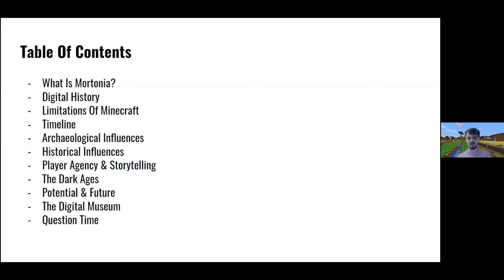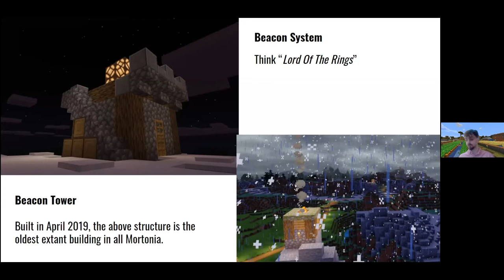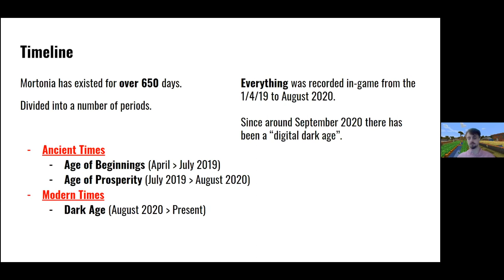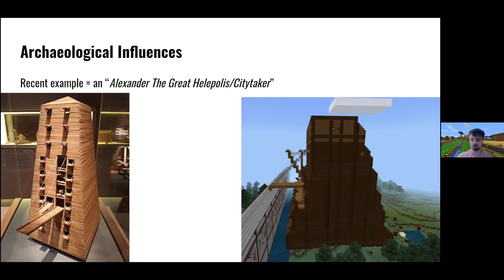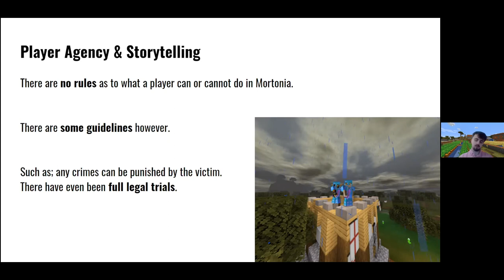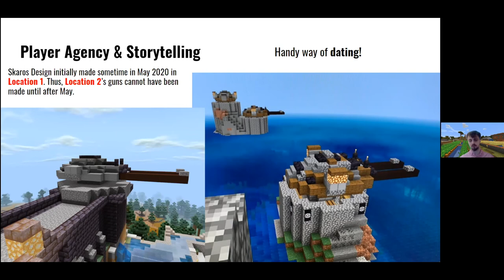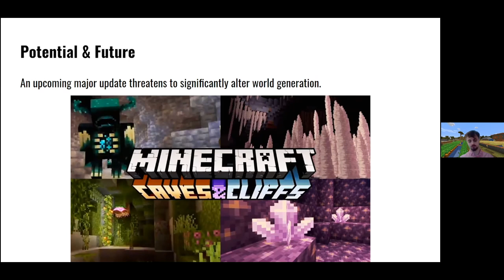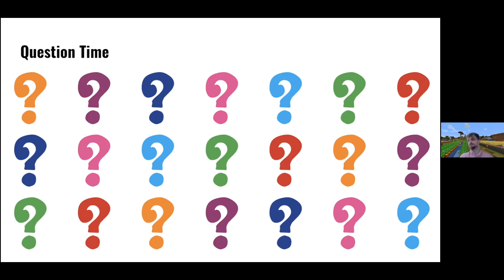Mortonia – Minecraft as a creative and educational tool for storytelling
Mortonia – Minecraft as a creative and educational tool for storytelling in cultural heritage, digital history and archaeology.

How a digital space can become its own storytelling device purely based around multiple individuals interacting with no oversight. (Språk: engelska)

Medverkande: Medverkande: Alex Harvey - a student of Historical Archaeology at the University of York, and the creator of the digital history project: Mortonia”

Tvärmedialt berättande innebär berättande över plattformsgränser, via olika medier. I centrum står alltid själva berättelsen. Oavsett teknik och tillämpningar.

Tvärmedialt berättande är ett brett och mångfacetterat område, som bäst förstås genom att studera dess praktiska tillämpningar. Under våren 2021 genomför därför Riksantikvarieämbetet en webbinarieserie och en digital berättarworkshop på temat Tvärmedialt och kreativt berättande, där deltagarna får möjlighet att ta del av ett brett urval av projekt där tvärmedialt berättande spelat en betydande roll.

Erfarenheter från att använda Minecraft för att lära sig om historiska platser, kulturmiljöer och städer samt planer på att bygga ett spel baserat på 1600-talsmodellen av Göteborg, men även om dilemman med att använda spel i lärandesyfte.